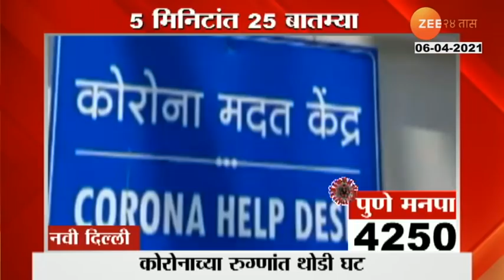Malegaon | Health Minister Rajesh Tope | आरोग्यमंत्र्यांची रुग्णालयात सरप्राईज व्हिजिट | Hospital